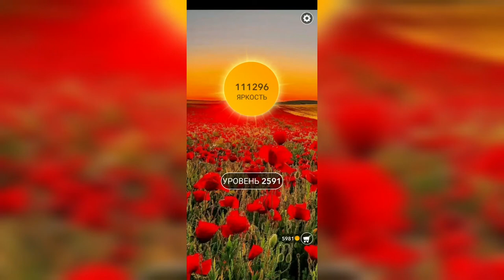Word / Слово Крест: Поиск русского кроссворда / Уровень 2591